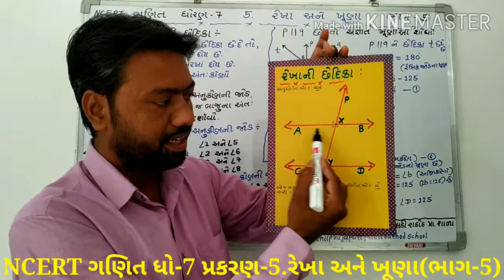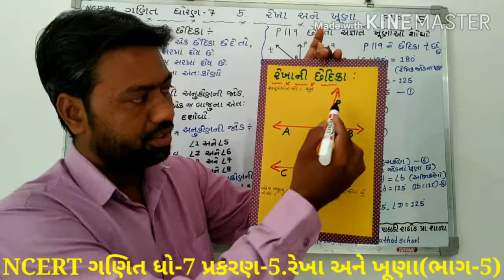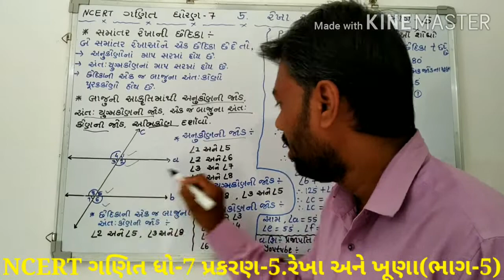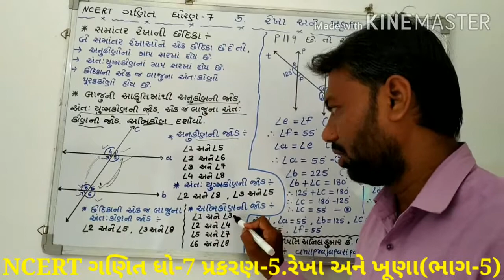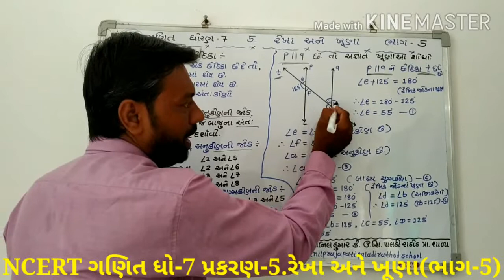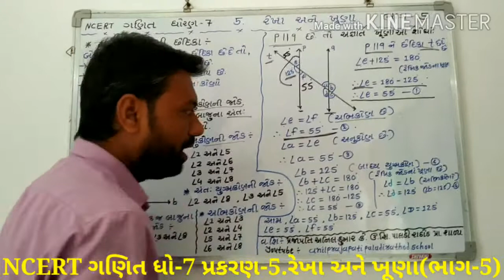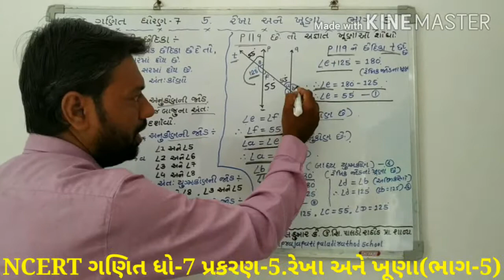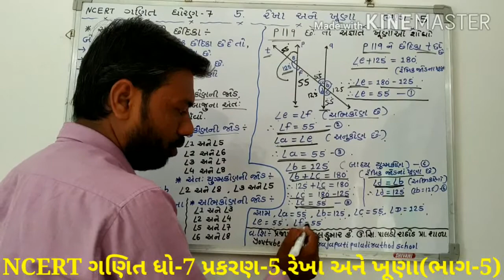NCERT | ગણિત ધો-7 | પ્રકરણ-5. રેખા અને ખૂણા(ભાગ-5):- અનિલ પ્રજાપતિ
ચાર્ટ દ્રારા સમાંતર રેખાની છેદિકાથી બનતાં ખૂણાની સમજ.મારું ગણિત,મજાનું ગણિત.